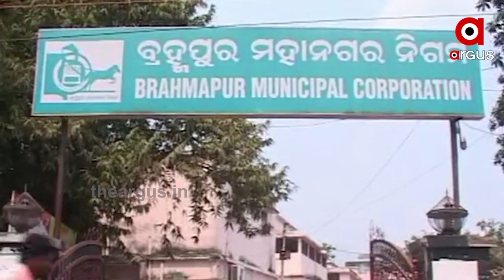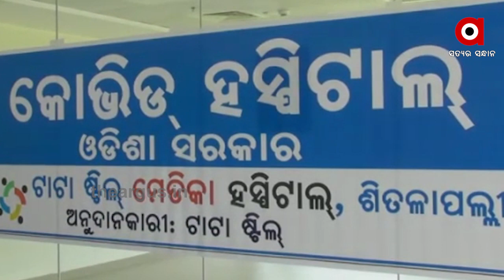ଗଞ୍ଜାମରେ କୋରୋନା ଅଣାୟତ .....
ଗଞ୍ଜାମରେ କୋରୋନା ଅଣାୟତ । ନିୟନ୍ତ୍ରଣ ବାହାରକୁ ଯାଉଛି ଜିଲ୍ଲାର କୋରୋନା ସ୍ଥିତି । ପ୍ରତିଦିନ ଚିହ୍ନଟ ହେଉଛନ୍ତି ଶହ ଶହ ଆକ୍ରାନ୍ତ .